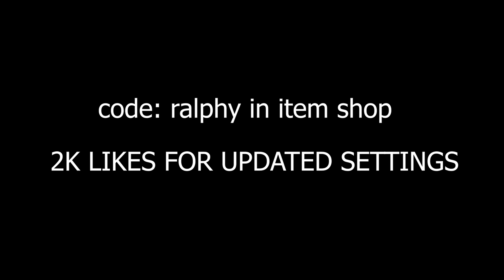Paranoid 🧠 (Fortnite Montage)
code: ralphy

My name is Ralphy and I originally came from the console (60FPS) community. I would originally switch between smooth and fast building in my content. I made myself a name through my in game skill and creative playstyle.